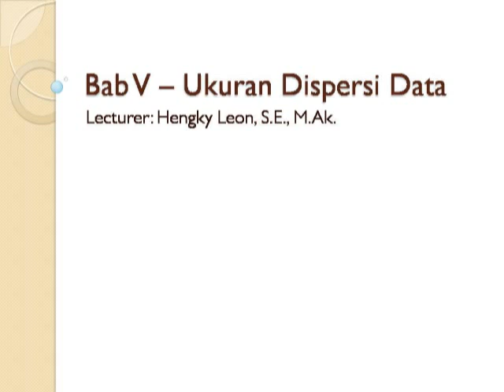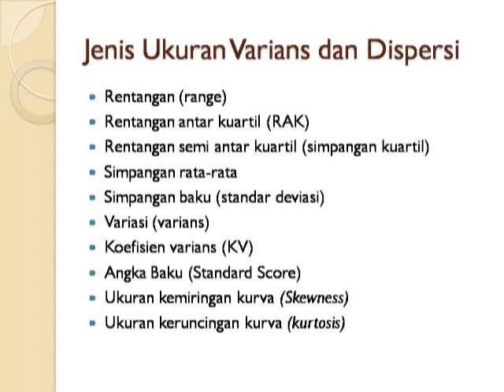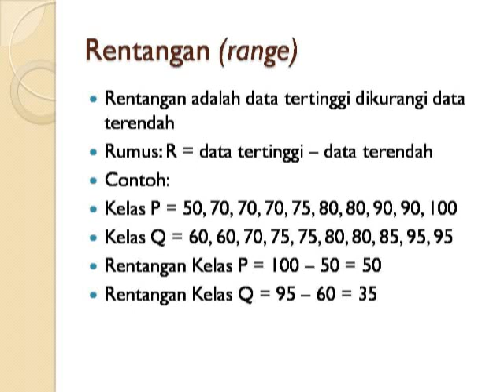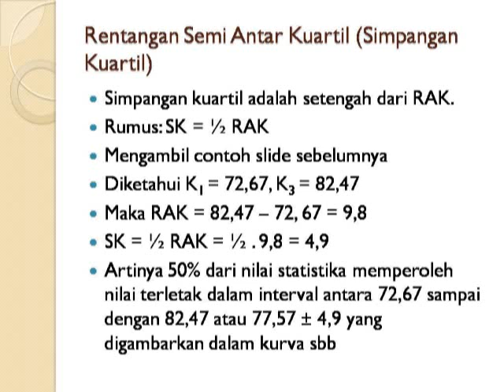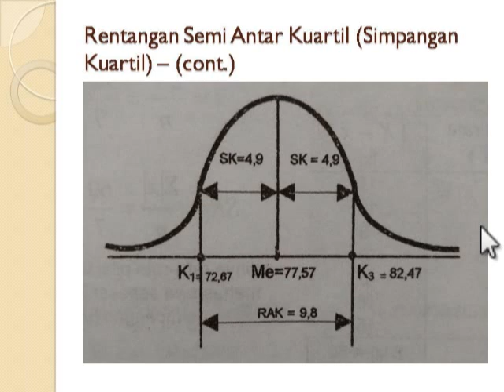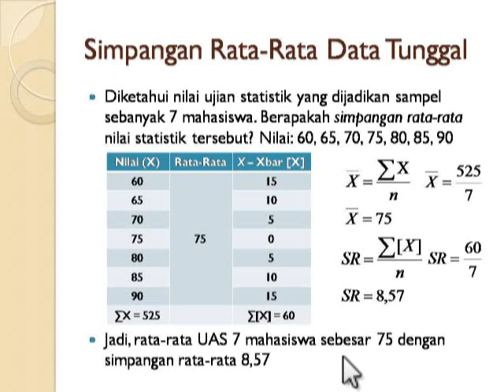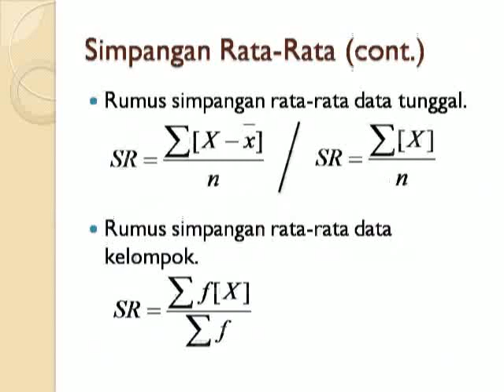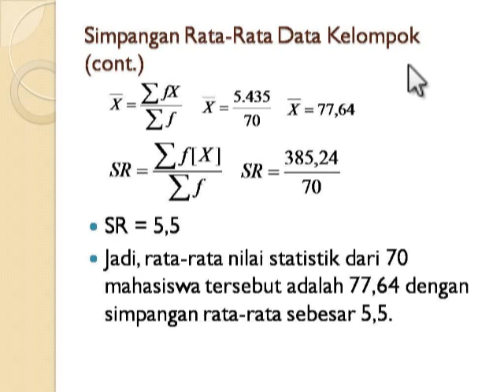Statistika Bisnis dan Keuangan 1 Bab 5 (Bagian 1)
Berikut ini saya upload materi Statistika Bisnis dan Keuangan 1 Bab 5 Bagian 1